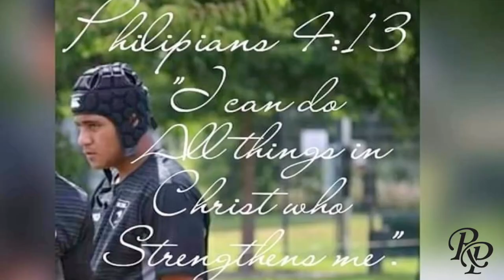Nathaniel Cama - 2019/18 Rugby League Highlights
Rasmussen Productions
Edit Only Job

Teams Represented in Video:

U15 Auckland Vulcans
U16 Toa Samoa
U15 Open Waitemata Seagulls
St Pauls 1st XIII